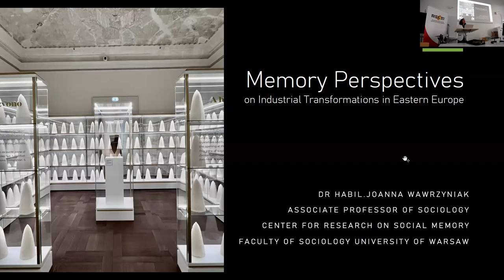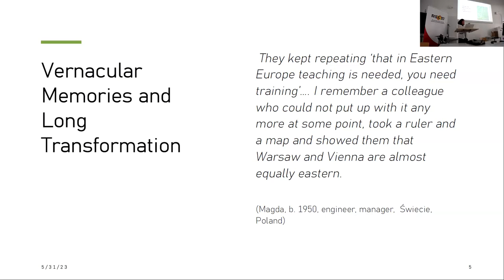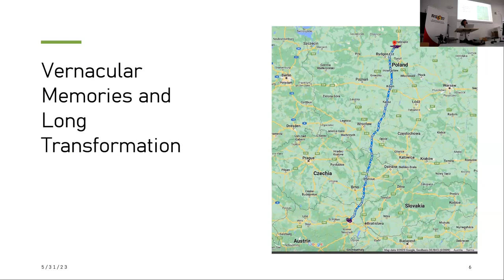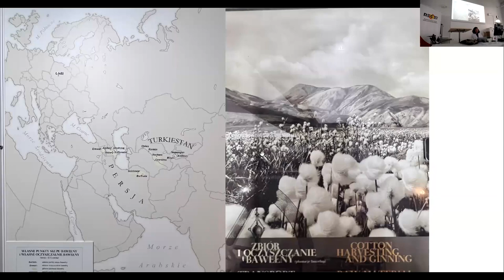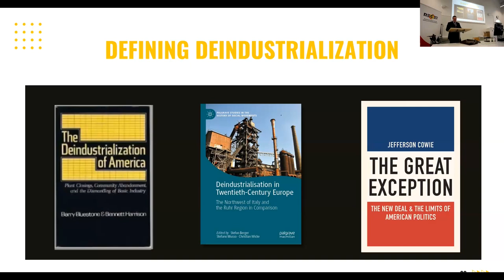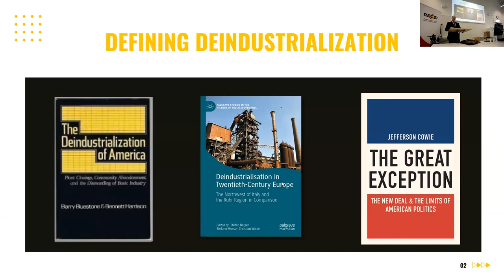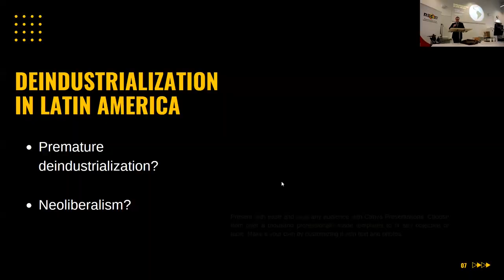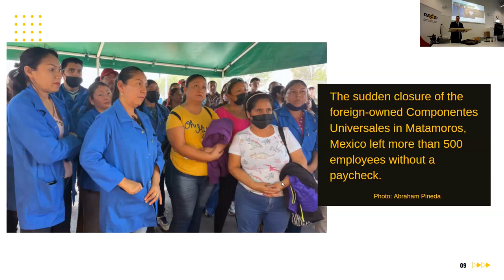Joanna Wawrzyniak & Lachlan MacKinnon: Double Keynote on Deindustrialization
Memory Perspectives on Industrial Transformation(s) in Eastern Europe (Prof. Joanna Wawrzyniak, University of Warasaw)

Post-1989 "transformation" is one of those vague terms within our academic and popular vocabulary that, along with the Russian perestroika or the German die Wende, at the same time denote and hide complex political, economic,  social and cultural changes in Eastern Europe in the late twentieth century. Those processes have been studied  profoundly in several disciplines of social sciences and the results of those studies have now become a subject of historicization, itself not an easy task.  Almost everything about "the transformation" has been debated: its temporality and periodization, its spatial localization, its driving forces, and its outcomes.  In my lecture, I take stock of those debates to reflect on how memory and industrial studies challenge accounts of Eastern European transformation. I map out the  key questions and issues relating to alternative agencies, spaces and temporalities which often escape conventional political narratives. Overall, I argue for a view of multiple overlapping transformations with different temporalities and driving forces rather than for a transformation as a singular breakthrough in Eastern European history.

Rethinking the Periphery: Deindustrialization in the Global North and South (Prof. Lachlan MacKinnon, Cape Breton University)

The North American industrial heartlands experienced a profound industrial crisis during the 1970s and 1980s. These decades were marked by the collapse of employment in basic manufacturing and other blue-collar work. As mines, mills, and factories were shuttered and workers left unemployed, working-class communities and cultures began to crumble. Scholar-activists like Barry Bluestone and Bennett Harrison played a crucial role in connecting the ongoing crises in the United States to the processes of political economy and capital accumulation. Capturing the moment in their work The Deindustrialization of America, they reflected upon the runaway shop phenomenon – wherein capital fled across borders, seeking areas with lower operating and labour costs.

In Canada, historians of the labour movement often directed their focus towards the analysis of the national economy at a moment of disruption. Drawing upon dependency theory, historiographical interventions argued for a regionalist understanding of Canadian capital accumulation that saw the “centre” provinces of Ontario and Quebec enriched at the expense of underdeveloped “peripheral” regions such as Atlantic Canada and the West. Within this context, deindustrialization was explored as a function of a specific set of national and international trade agreements, legislative frameworks, and industrial relations.

Recently, scholars within the burgeoning field of Deindustrialization Studies have called for the “transnationalization” of these existing frameworks, through further attention to the ways that our studies are limited by the strict adherence to national borders. A new perspective advocates for connecting experiences from the Global North and South, and beginning to re-evaluate how the flow of capital, ideas, and people have all influenced our collective understandings of the deindustrialization process. In this lecture, the focus will be on interrogating the North-South axis of industrial change in the Americas. This will include some focus on the historical factors that have resulted in alternative readings of deindustrialization, including deindustrialization as political violence, as well as the contrasting trajectories of industrial and economic development in North and South America.